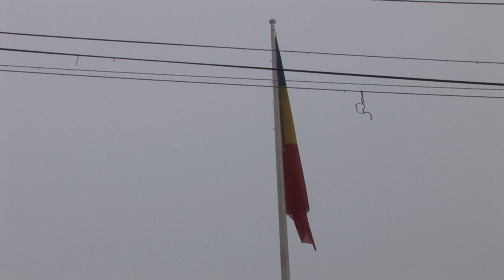LA MAGURA, Comemorarea Eroilor si Sarbatoarea Centenarului Marii Uniri FILMARE EXCLUSIV TV UHD 4K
LA MĂGURA, județul Bacău, Comemorarea Eroilor și Sărbătoarea Centenarului Marii Uniri FILMARE EXCLUSIV TV UHD 4K.

Cu stimă,
echipa Exclusiv

Vizionare plăcută !